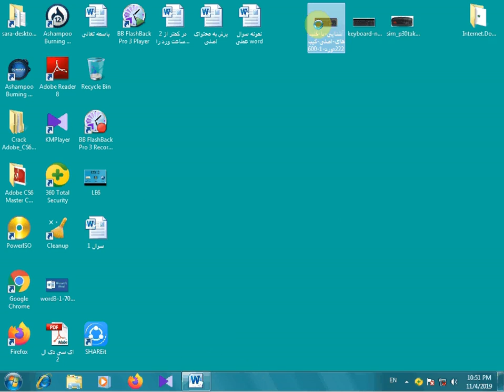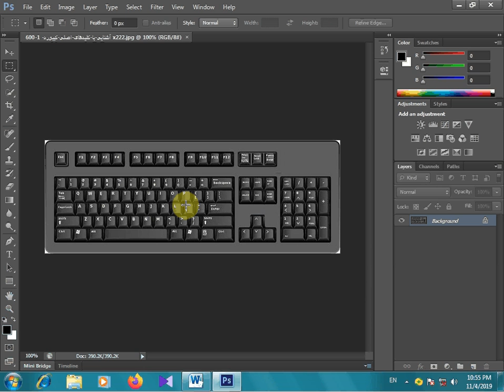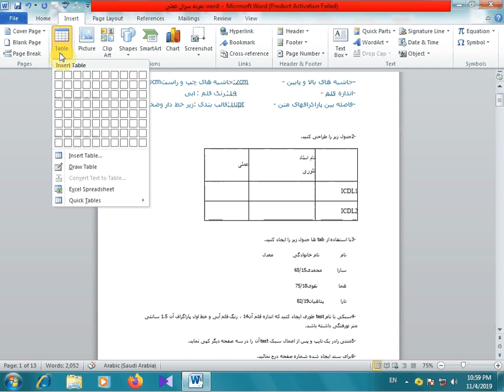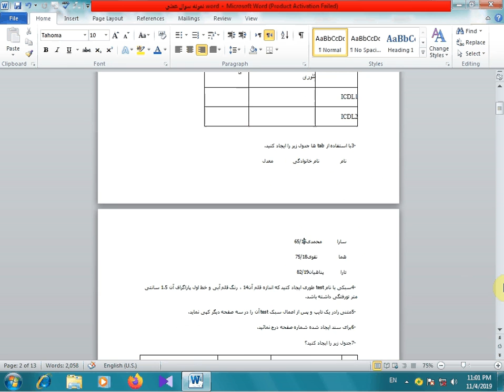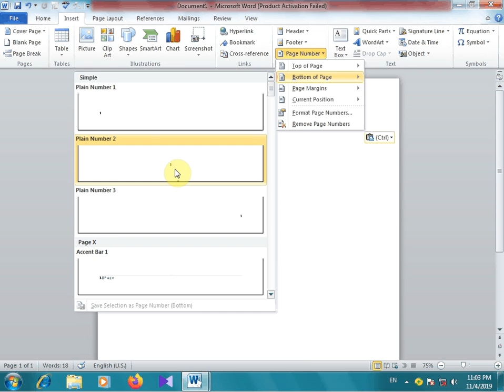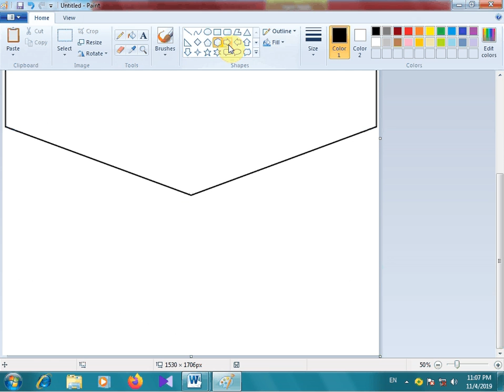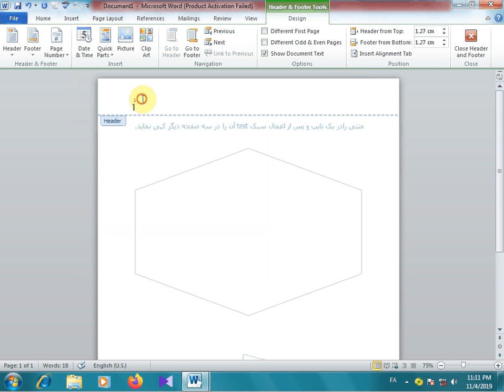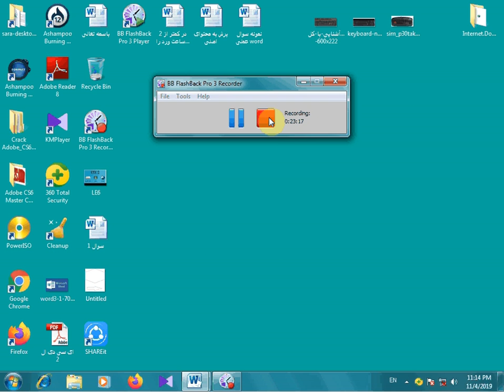THIS IS FILTER IN IRAN SET PROXY AND FILTERفیلم شماره 4 ورد ماکروسافت محمد صادق امینی نی ریز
فیلم شماره 4 ورد ماکروسافت آموزش سریع محمد صادق امینی نی ریز